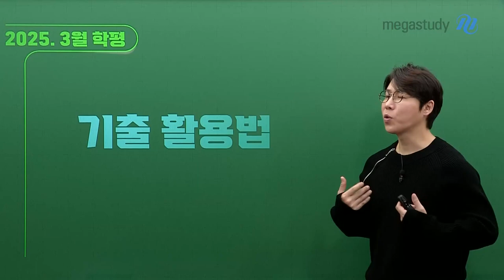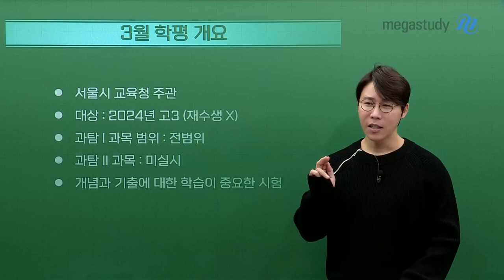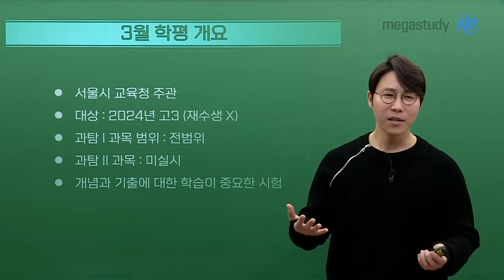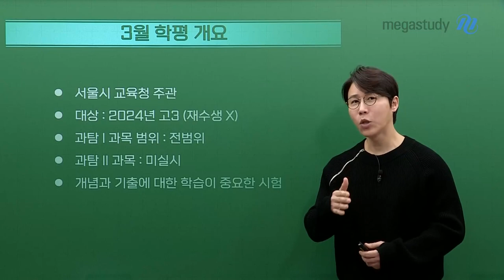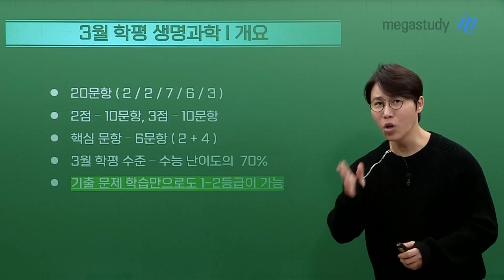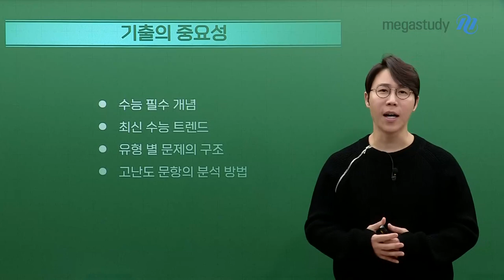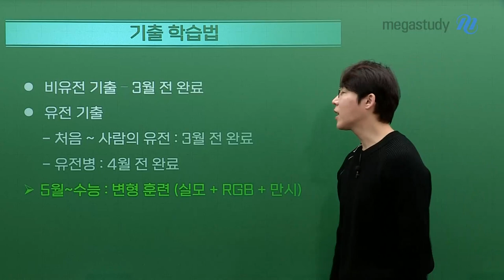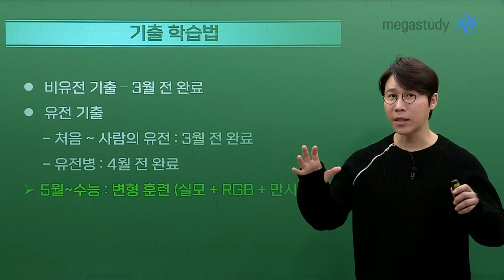[메가스터디] 생명과학 한종철쌤 - [3월 학평 대비] 가장 중요한 학습 포인트는 기출!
[3월 학평 대비] 가장 중요한 학습 포인트는 기출!

3월 학력평가에서 제일 중요한 학습 포인트는 바로 기출입니다.
어느 시점에서 언제까지 어떤 범위를 학습하면 좋을지
지금 바로 한종철 선생님과 함께 확인해 보세요!

[3월 학력평가 개요]
- 서울시 교육청 주관
- 대상: 2024년 고3
- 과탐 I과목 범위: 전 범위
- 20문항

[기출의 중요성]
기출 학습을 통해 확인할 수 있는 네 가지!
1) 수능 핵심 개념
2) 최신 수능 트렌드
3) 유형별 문제의 구조
4) 고난이도 문항의 분석 방법

[범위, 시기별 기출 학습법]
- 비유전 기출 (3월 전)
- 유전 기출
  ㄴ 처음~ 사람의 유전 범위 (3월 전)
  ㄴ 유전병 (4월 전)
- 모의고사를 통한 변형 훈련 (5월~수능)
  ㄴ 실전+RGB+만점 시컨스 모의고사 추천

끊임없는 반복으로 완성을 만들어봅시다!
3월 학평 대비에 대한 자세한 내용이 궁금하다면
지금 바로 캐스트를 확인해 보세요!